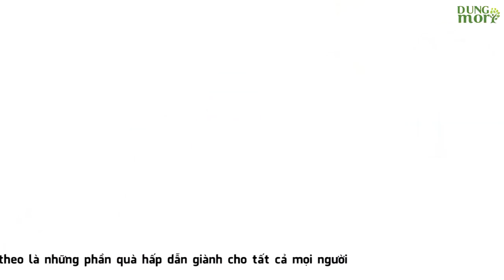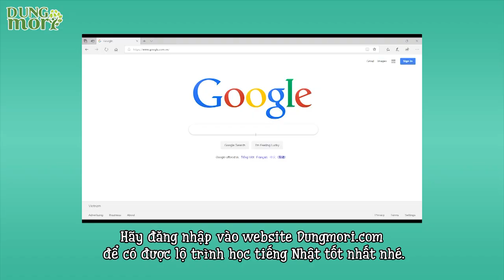Gặp mặt Dũng Mori và Samuraichan tại Đà Nẵng và Hồ Chí Minh